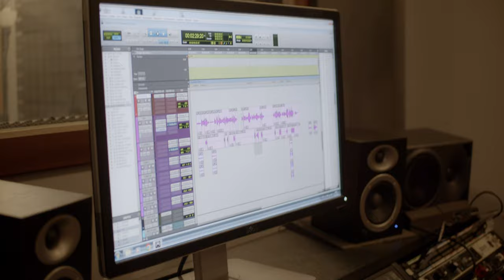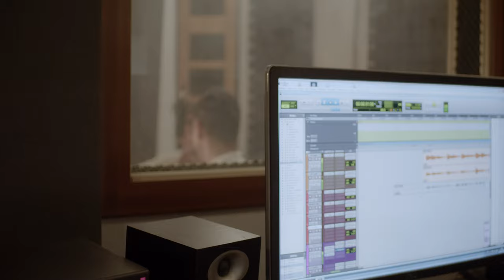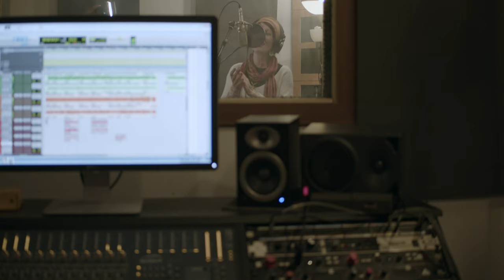María Rodríguez - Y en el camino te conocí (Video Oficial)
LETRA:
ME PASÉ LA VIDA ESPERANDO
ME PASÉ LA VIDA SOÑANDO
Y EN EL CAMINO TE CONOCÍ, Y EN EL CAMINO TE CONOCÍ,
Y EN EL CAMINO TE DESCUBRÍ

TU ESENCIA ESTABA HECHA DE MIL FLORES
LA TIERRA Y LOS ÁRBOLES HABLABAN DE TÍ
TU CUERPO DE ÉBANO Y PALISANDRO
Y TU VOZ GRAVE Y SUTIL

DESDE SIEMPRE DESDE CHICA SIEMPRE TUVE
UN HUEQUITO PARA TÍ
ENAMORADA DE TUS CUERDAS,
DE TUS ACORDES, DE LO QUE ME HACÍAS SENTIR

A VECES TE TOMABA EN JUEGO,
OTRAS EMPEZÉ A TOMARTE MUY EN SERIO
PERO COMPRENDÍ CON EL PASO DEL TIEMPO
ESTO ES AMOR A FUEGO LENTO

ERES PARA MÍ DULCE ARMONÍA
NAVEGANDO EN LOS CAMPOS DE TU POESÍA
SOLO CON TRES ACORDES YA ERES TODA UNA CANCIÓN
CANELITA EN RAMA PARA MI CORAZÓN

Y NO ME IMPORTA SI ME LLAMAN LOCA
SI TE TOCO A TODAS HORAS
CUANDO ESTAS EN MÍ EL TIEMPO SE  BORRA
SE ME VAN LAS NOTAS POR LA BOCA

Y MIRA ASÍ, MIRA COMO TE QUIERO
QUE EL DÍA EN QUE DE ESTE MUNDO PARTA YO
QUIERO QUE TE FUNDAN CONMIGO ENTRE ÉBANO Y PALOSANTO
POR LOS SIGLOS DE LOS SIGLOS JUNTITAS LAS DOS AY PORQUE

ME PASÉ LA VIDA ESPERÁNDOTE, ME PASÉ LA VIDA ESPERÁNDOTE,
ME PASÉ LA VIDA SOÑÁNDOTE, ME PASÉ LA VIDA SOÑÁNDOTE
Y EN EL CAMINO TE CONOCÍ, Y EN EL CAMINO TE DESCUBRÍ,
Y EN EL CAMINO…YO ME ENAMORE DE TÍ.